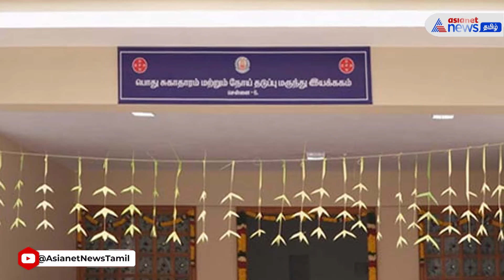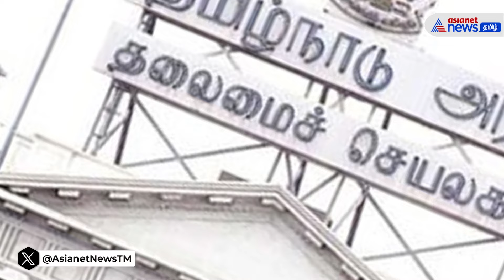துர்கா ஸ்டாலின் சகோதரர் யார் இவர்? Dr J Ramamoorthy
CM mkstalin brother in law, Durga Stalin's brother become Medical and Rural Health Services Director | மருத்துவம் மற்றும் கிராமப்புற சுகாதார சேவைகள் (டி.எம்.எஸ் பிரிவு) இயக்குநராக டாக்டர் ஜெ. ராஜமூர்த்தி நியமிக்கப்பட்டுள்ளார். முதல்வர் மு.க.ஸ்டாலினின் மனைவி துர்காவின் சகோதரர் இவர்.